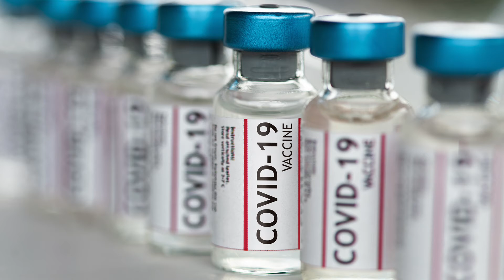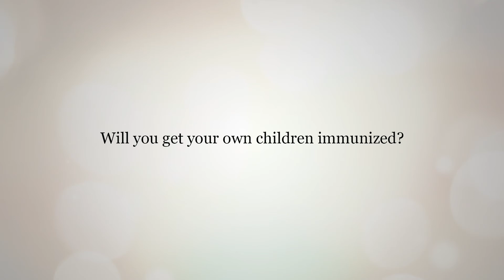Dr. Ben Sivarajan - Are vaccines safe for kids?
Dr. Ben Sivarajan discusses vaccine safety in children